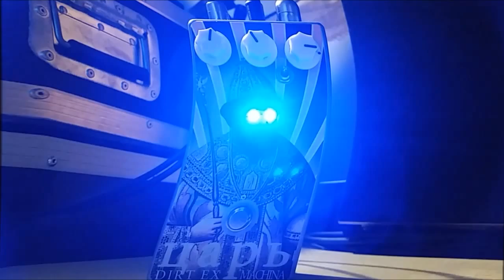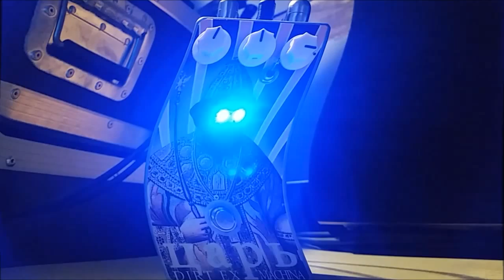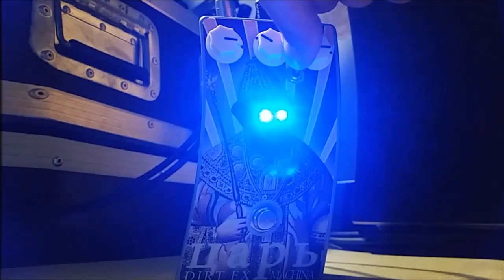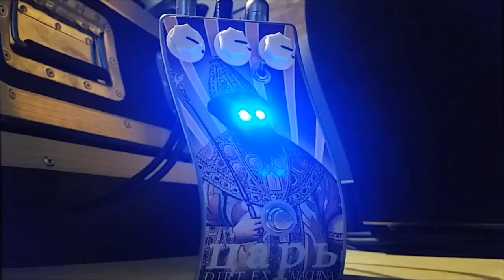DIRT EX MACHINA - царь (TSAR) FUZZ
Custom order, one of a kind!
Gibson Les Paul Standard - Orange PR120M - Celestion G12-80 - Sennheiser MD441.
dirtexmachina.blogspot.de